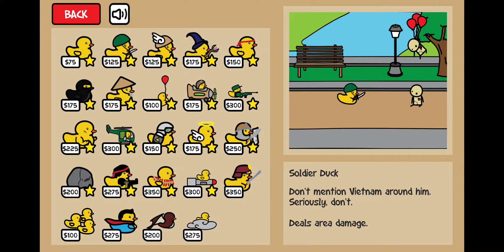Duck Warfare ALL DUCKS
Here are all Ducks / Characters / Weapons from Duck Warfare